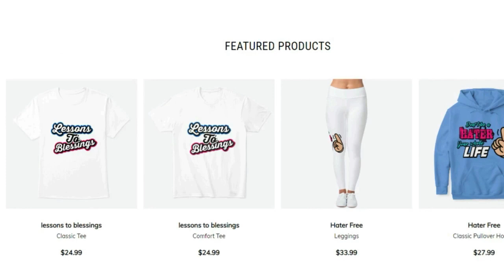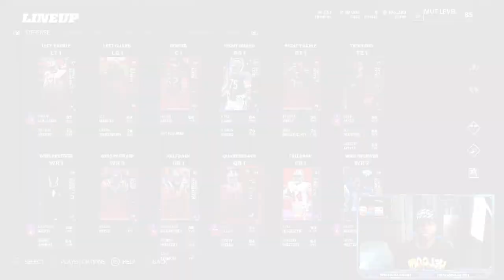NEVER LOSE WITH THIS DEFENSE IN MADDEN 22! LOCKDOWN 335 SCHEME! MADDEN 22 ULTIMATE TEAM GAMEPLAY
Best madden 22 defense ever! madden 22 ep2

madden 22 offense,madden 22 ebook,madden 22 defense,madden 22 day 1 offense,how to pass the ball madden 21,split close scheme madden,mut coin making methods,madden 22 best defense

THE BEST DEFENSE EVER IN MADDEN 22! STOPS THE RUN AND PASS EASY! MADDEN 22 ULTIMATE TEAM GAMEPLAY